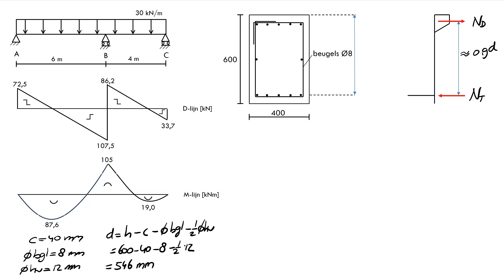Betonbalk berekenen: 1 - buigtrekwapening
In dit filmpje wordt de buigtrekwapening berekend van een betonbalk. De belasting en de D- en M-lijn zijn gegeven en op basis hiervan wordt de buigwapening berekend.
Er wordt gebruik gemaakt van de ontwerpformule om de benodigde wapening te berekenen.